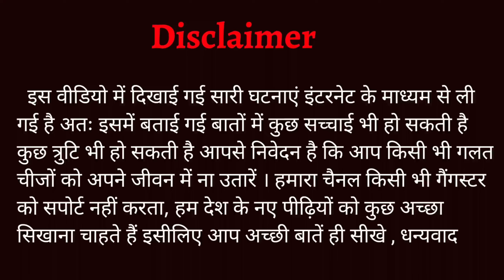दुर्लभ कश्यप इतना फीट कैसे 😲 | Durlabh Kashyap and Ajay Gurjar Palwal Fitness Mystery 🔥| Bhai ji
fitness of Durlabh Kashyap, fitness of Ajay Gurjar Palwal, fitness of Don, best fitness story of durlabh Kashyap,Ajay Gurjar Palwal fitness story

Lots of ❤️

Bb